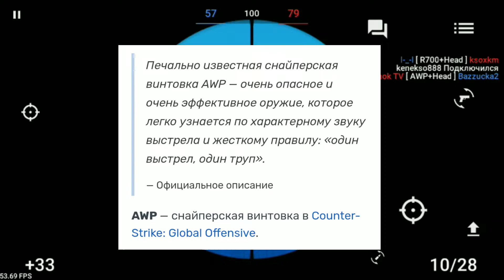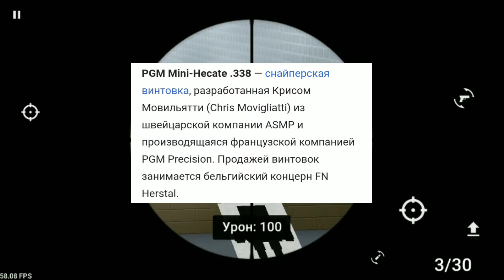СНАЙПЕРСКОЕ ОРУЖИЕ И ЕГО ИСТОРИЯ [BlOCK STRIKE]. (БС).